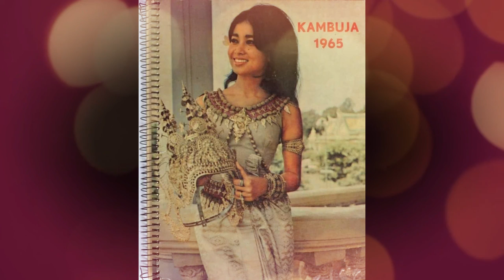Princess Norodom Buppha died at the age of 76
Princess Norodom Buppha Devi, the eldest daughter of King Father Norodom Sihanouk, passed away in a hospital in Thailand at age of  76 .